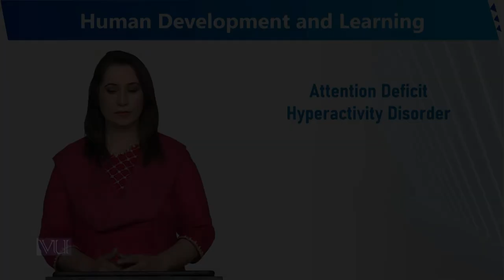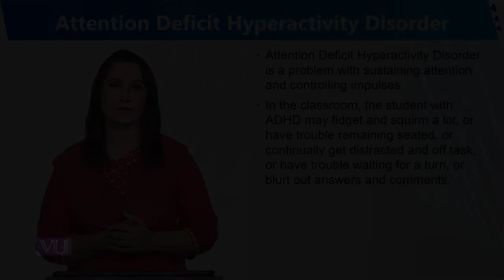Attention Deficit Hyperactivity Disorder | Human Development and Learning | EDU302_Topic161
Topic161 - Attention Deficit Hyperactivity Disorder
By Dr. Sumaira Rashid